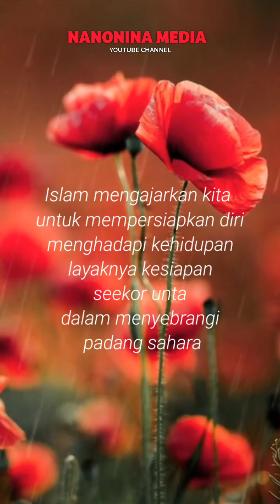Nasehat Untuk Suami istri Tentang Menghadapi Kehidupan